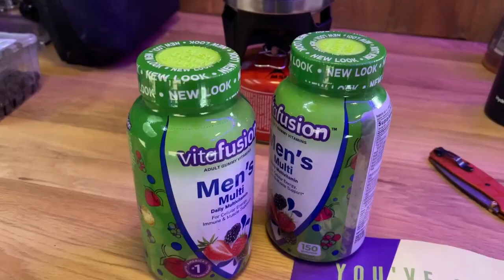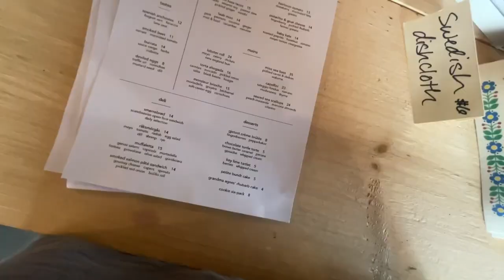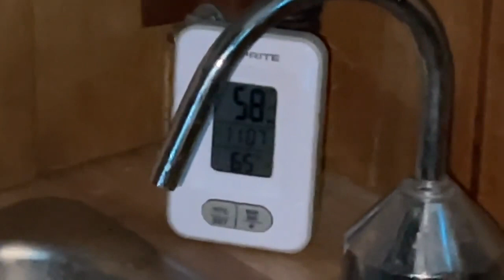Solo Car Camping - Making a Grilled Mac & Cheese Sandwich w/ Crawfish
Thanks to vitafusion Gummy Vitamins for sponsoring this video. Try them today!